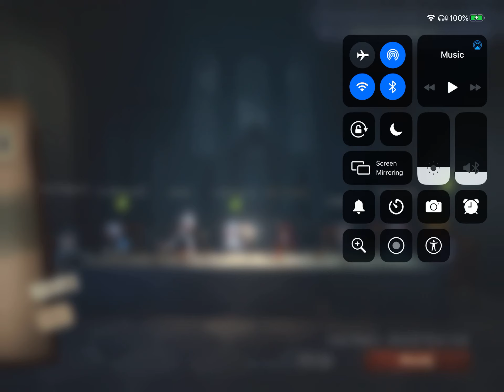Duo Hunters Mode! Match 86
Another priestess gameplay xD